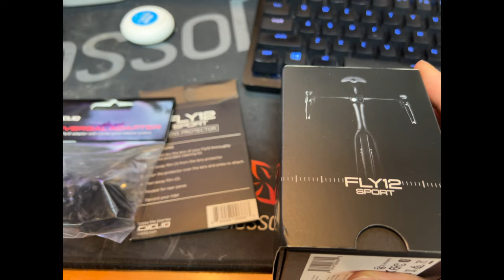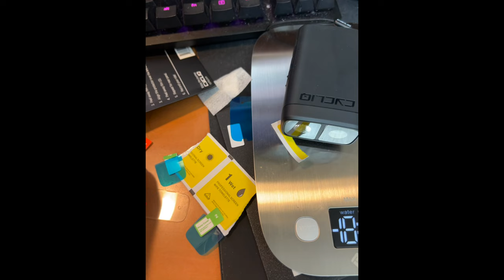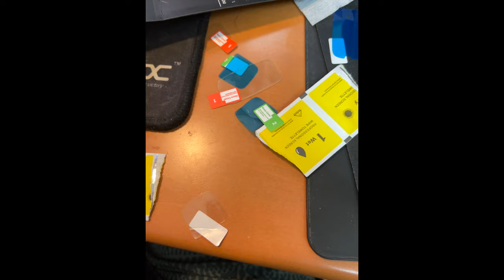Cycliq Fly12 Sport unboxing & review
- 공홈 구매 시 10% 할인 받는 방법
- unboxing 및 구성품
- protector pack, 붙이는 방법
- 마운트 콕핏 with S-works tarmac sl7
- 후기
- 배송 일정